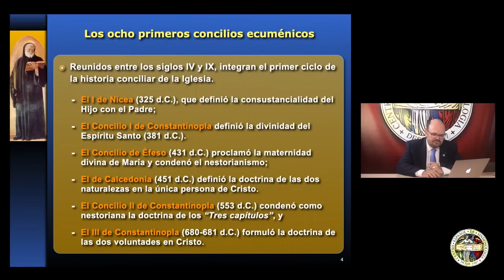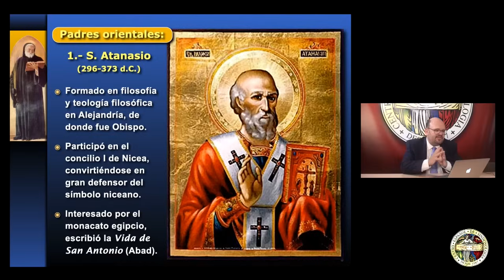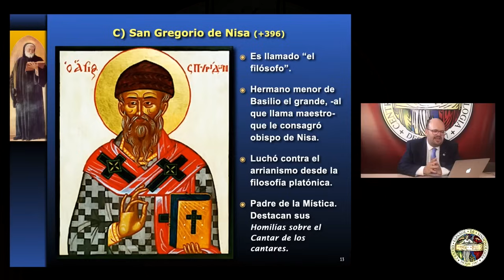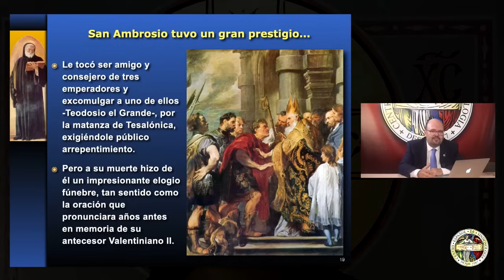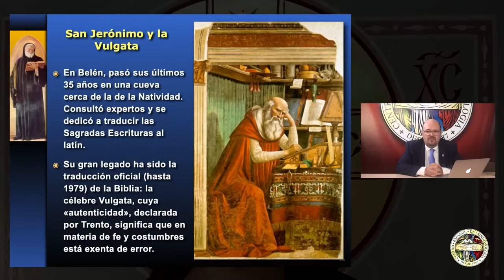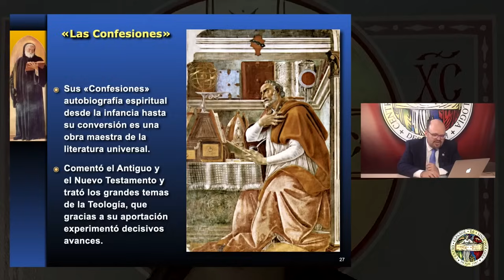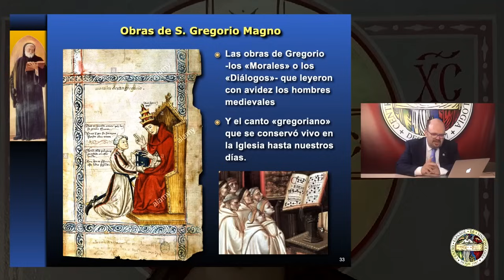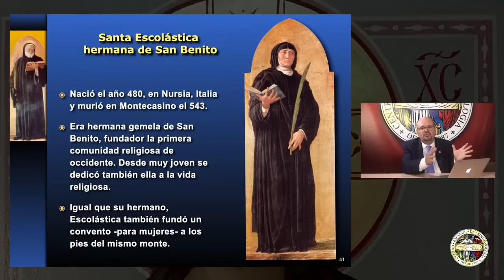Los PADRES de la IGLESIA ORIENTAL